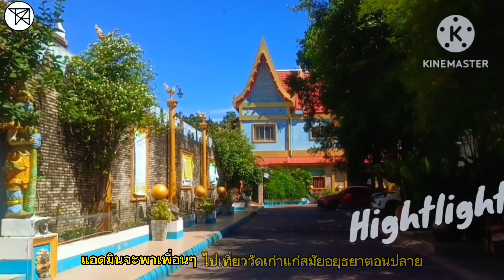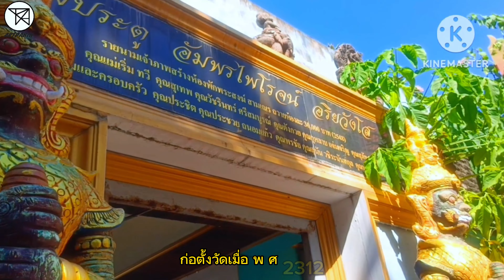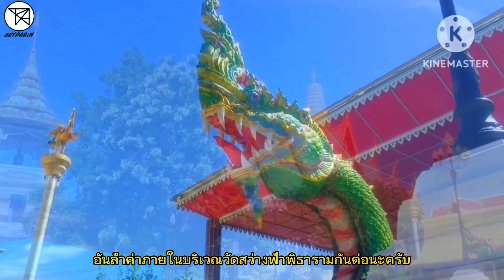4K เที่ยว วัดสว่างฟ้าพฤฒาราม ตำนาน วัดเก่า ตลาดนาเกลือ ชลบุรี ใกล้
4K วัดสว่างฟ้าพฤฒาราม ตำนาน วัดหลัง ตลาดนาเกลือ ชลบุรี วัด อยุธยา สมัยพระเจ้าตากสิน ใกล้กรุงเทพ
WatSawangFaPruettharam , Best of Thai Temple in Chonburi , Thailand
สวัสดีครับเพื่อนๆ วันนี้ กลับมาพบกับช่องARTPABiN🛩เหมือนเคยนะครับวันนี้ แอด จะพาเพื่อนๆ ไปเที่ยววัดเก่าแก่ สมัยอยุธยาตอนปลาย วัดที่องค์สมเด็จ พระเจ้าตากสินมหาราช ได้พำนัก ใน สมัยอยุธยา ตอนกรุงศรีอยุธยาครั้งที่2วัดที่โด่งดังในชุมชนหมู่บ้านนาเกลือ จังหวัดชลบุรี จนได้ชื่อว่า " วัดนาเกลือ " นั่นก็คือ " วัดสว่างฟ้าพฤฒาราม "
สำหรับ พิกัด วัดสว่างฟ้าพฤฒาราม ตั้งอยู่ที่ ประเทศไทย กรุงเทพ - ชลบุรีอำเภอบางละมุง บนถนนสว่างฟ้าใกล้กับตลาดนาเกลือและทะเลพัทยาและประสาทสัจธรรมเปิดบริการวันจันทร์ถึงอาทิตย์7โมงถึง6โมงเย็น ทุกวัน เอาละครับ ได้เวลาไปเที่ยว วัดสว่างฟ้าพฤฒาราม กันแล้วไปชมกันเลย 😚🙏
📌 สำหรับ ข้อมูลเพิ่มเติม เกี่ยวกับวัดสว่างฟ้าพฤฒาราม จังหวัดชลบุรี
วัดสว่างฟ้าพฤฒาราม เป็นวัดราษฎร์สังกัดคณะสงฆ์ฝ่ายมหานิกาย ตั้งอยู่ในตำบลนาเกลือ อำเภอบางละมุง จังหวัดชลบุรี มีที่ดินเนื้อที่สามสิบ ไร่ สามงาน หกสิบหกตารางวา แบ่งประมาณได้ดังนี้ เป็นที่วัดประมาณสิบหกไร่เศษ เป็นที่ตั้งโรงเรียนเมืองพัทยาสามประมาณแปดไร่เศษ เป็นที่ตั้งถนนสว่างฟ้าประมาณสองไร่เศษ และเป็นที่กันไว้เป็นผลประโยชน์ของวัด (ให้เช่า)สี่ไร่เศษ
อาณาเขตที่ตั้งวัดเฉพาะเขตพุทธาวาสและสังฆาวาส
ทิศเหนือ จดกับถนนสาธารณะและเขตแบ่งเช่า
ทิศใต้ จดกับถนนสว่างฟ้าและเขตแบ่งเช่า
ทิศตะวันออก จดกับถนนสุขุมวิทและเขตแบ่งเช่า
ทิศตะวันตก จดกับที่ดินสาธารณะและที่ดินเอกชน
ที่ตั้งวัดและธรณีสงฆ์
วัดสว่างฟ้าพฤฒารามตั้งวัดเมื่อ พ.ศ.2312เดิมชื่อ " วัดนาเกลือ " ใช้ชื่อตามชุมชนหมู่บ้านนาเกลือ ได้รับพระราชทานวิสุงคามสีมาเมื่อวันที่26พฤศจิกายน พ.ศ.2534สถาปัตยกรรมสันนิษฐานว่าาสร้างขึ้นในสมัยกรุงศรีอยุธยาตอนปลาย โดยมีหลักฐานปรากฏเช่น อุโบสถหลังเก่าเรือนไม้ สิมน้ำหรือสระโบสถ์ มีคำเล่าขานว่า อุโบสถหลังเดิมเป็นเรือนไม้ทรงไทยเป็นศิลปแบบชาวพื้นเมืองในสมัยนั้น มีหนองน้ำหรือสระน้ำปัจจุบันเรียกว่า สระโบสถ์ หรือ สิมน้ำ ยังกล่าวกันว่า สมเด็จพระเจ้าตากสินมหาราชทรงพำนักในคราวกอบกู้อิสระภาพจากพม่าในคราวเสียกรุงครั้งที่สอง
ปูชนียวัตถุที่สำคัญ ได้แก่ พระประธานเก่า (ปูนปั้นติดกับพื้นโบสถ์) ชิ้นส่วนพระพุทธรูปปูนองค์พระหักที่กึ่งกลางองค์
🇱🇷 English Version 🇱🇷
For more information  About Wat Sawang Fa Pruettharam  Chonburi Province
 Wat Sawang Fa Pruettharam  It is a royal temple under the Maha Nikaya group of monks.  Located in Na Kluea Subdistrict.  Bang Lamung District  Chonburi Province  There is land area of ​​thirty rai, three ngan, sixty-six square wah.  Approximately divided as follows:  It is a temple of approximately sixteen rai.  It is the location of Muang Pattaya Three School, approximately eight rai.  It is located on Sawang Fa Road, approximately two and a half rai.  and is reserved for the benefit of the temple  (For rent) four rai
 Wat Sawang Fa Pruettharam was established when1769, formerly known as Wat Na Kluea, using the name of the Na Kluea village community.  Received the Royal Wisungkhamsima on26November. 2534B.E. The architecture is assumed to have been built in the late Ayutthaya period.  With evidence appearing such as  Old chapel, wooden house  Sim water or church pond  There is a legend that  The original chapel was a Thai-style wooden house, in the style of the natives at that time.  There was a swamp or pond, now called Sa Bot or Sim Nam. It is also said that  King Taksin the Great stayed while restoring independence from the Burmese during the second time they lost their capital.
 Important sacred objects include the old Buddha image.  (The stucco is attached to the church floor.)
🇨🇳 Chinese Version 🇨🇳
神殿寺出名是因为有一尊非常灵验的四面佛,游
客很多,香火非常鼎盛,建筑规模挺大,里面金 碧辉煌,汇聚了很多泰国的各种佛像,这是是全 东南亚最大的四面佛,每一面都有不同的含义, 代表着事业,金钱,健康,爱情。群众只需要把 花环放在佛像前面即可,佛像钱有一个捐款箱 子,大家都可以象征式地添一下香油钱,一场到 来顺道可以祈福许愿。
📌 พิกัด location address วัดสว่างฟ้าพฤฒาราม จังหวัดชลบุรี
405/5Jomten Beach Rd, เมืองพัทยา อำเภอบางละมุง ชลบุรี20150